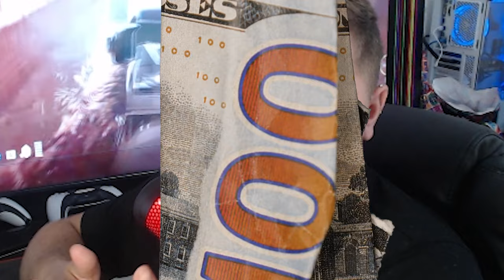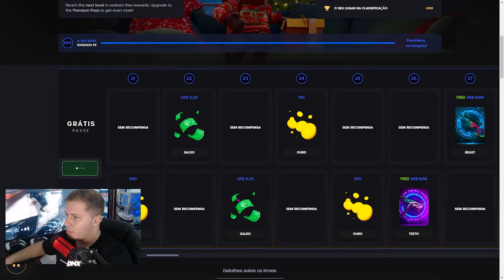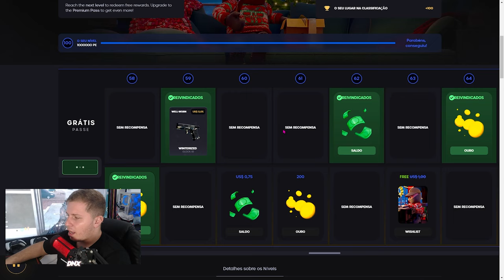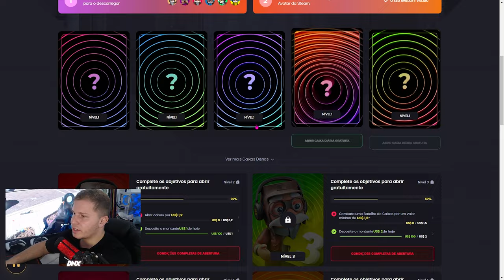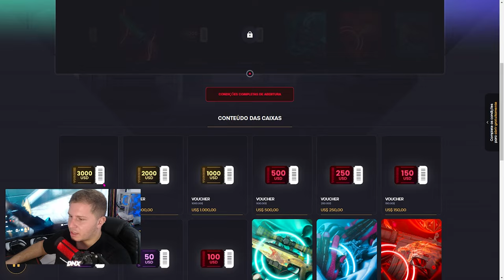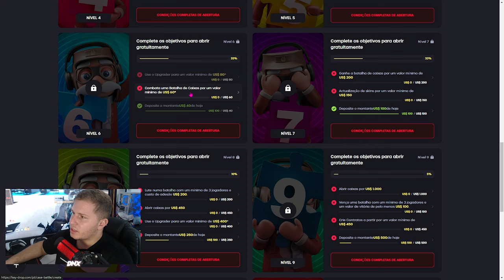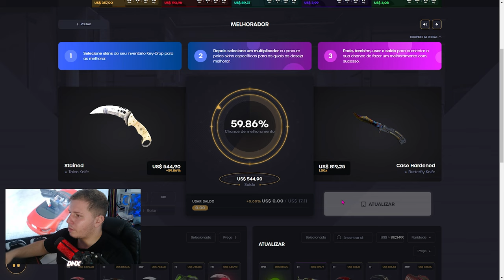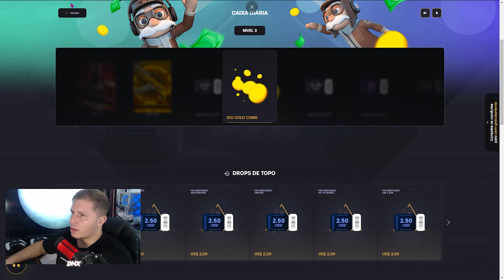Como Obter SKINS de CS2 de GRAÇA em 2024 Atualizado!! (FUNCIONANDO)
UMA CAIXA de GRAÇA em 2024.. (FUNCIONA)